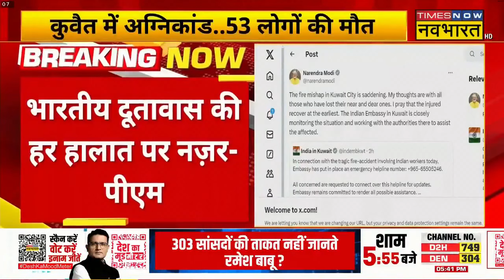Breaking News: Kuwait में अग्निकांड पर PM Modi जताया दुख | Mangaf Fire News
Breaking News: कुवैत में अग्निकांड (Kuwait Fire News) पर PM Modi ने दुख जताया है. उन्होंने कहा कि भारतीय दूतावास की हर हालात पर नजर है.